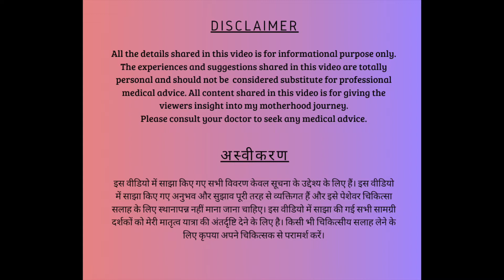Depression during Pregnancy | गर्भावस्था के दौरान मानसिक स्थिति | MothersSquad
This video contains the details about prenatal depression. It is a kind of mental illness that you might face during pregnancy. In this video I have put all the information about what it is, what are the symptoms, what are the treatments and how can we come out from this?

Content details :
Depression during pregnancy!
What is prenatal depression?
What are the symptoms of prenatal depression?
How we can come out from prenatal depression?
What are the treatments of prenatal depression?
How can we help ourself in case of depression during pregnancy?

Let me know in comments section in case you have any suggestions or feedback.

(Hindi)
इस वीडियो में प्रसवपूर्व अवसाद के बारे में विवरण है। यह एक तरह की मानसिक बीमारी है जिसका सामना आपको गर्भावस्था के दौरान करना पड़ता है। इस वीडियो में मैंने सारी जानकारी दी है कि यह क्या है, इसके लक्षण क्या हैं, उपचार क्या हैं और हम इससे कैसे बाहर आ सकते हैं?

सामग्री विवरण:
गर्भावस्था के दौरान अवसाद!
प्रसवपूर्व अवसाद क्या है?
प्रसवपूर्व अवसाद के लक्षण क्या हैं?
हम प्रसवपूर्व अवसाद से कैसे बाहर आ सकते हैं?
प्रसवपूर्व अवसाद के उपचार क्या हैं?
गर्भावस्था के दौरान अवसाद की स्थिति में हम अपनी मदद कैसे कर सकते हैं?

यदि आपके पास कोई सुझाव या प्रतिक्रिया है तो मुझे टिप्पणी अनुभाग में बताएं।

अस्वीकरण: इस वीडियो में साझा किए गए अनुभव और सुझाव पूरी तरह से व्यक्तिगत हैं। दिए गए वीडियो में साझा की गई सामग्री दर्शकों को मेरी मातृत्व यात्रा में अंतर्दृष्टि प्रदान करने के लिए है। कृपया उन्हें मेडिकल सलाह के रूप में न लें। किसी भी चिकित्सीय सलाह के लिए कृपया अपने चिकित्सक से परामर्श करें।